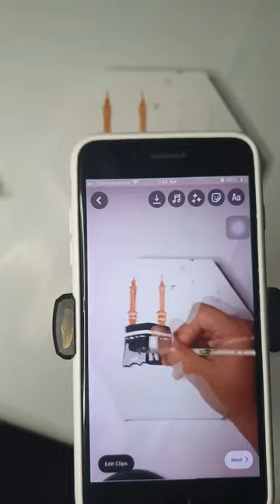Kaba | allah explore kaba makkah islam painting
Assalamualaikum! Welcome to Colourbyfateha art Channel!!
I always try to shaw the easiest way of  DRAWINGS,
PAINTING ANDS CALLIGRAPHYS . From here you can learn how to calligrap the easiest way and yah painting also . ..
Let’s improve our drawing skills together !
SOCIAL HANDLE !

Ignore text!